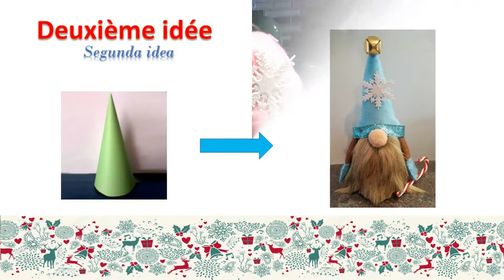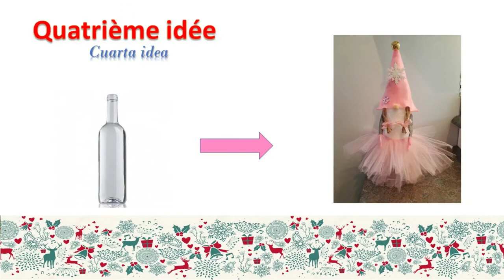4 MANIERE DE FAIRE DES LUTINS AVEC DES MATERIAUX DIFFERENT / 4 FORMAS DE HACER DUENDES DE NAVIDAD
Bonjour aujourd'hui je vais vous montré 4 manière de faire des lutins avec un contenant du purificateur d'air en bâton, un cône en carton, un bas et une bouteille.

Hola hoy les voy a enseñar 4 maneras de hacer duendes de navidad con un envase de purificador de aire, un cono en carton, una media y una botella.